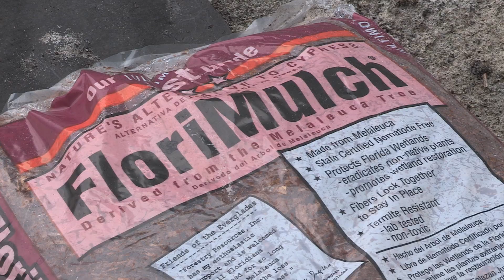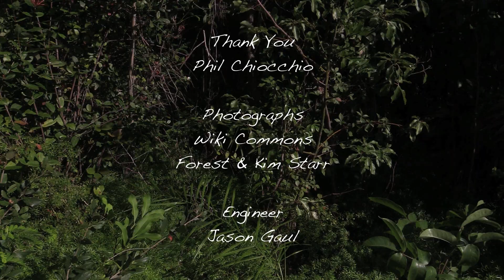Florida Field Journal Invasive Plants 1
Host Darryl Saffer joins up with filmmaker Phil Chiocchio who has been documenting invasive plants for the state of Florida for decades. They expose these non-native invaders lurking in our neighborhoods.